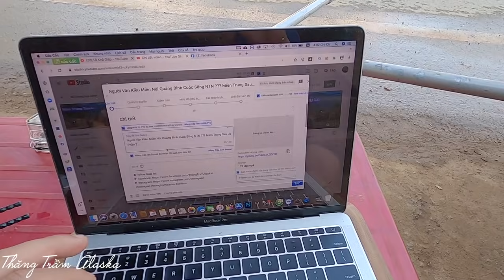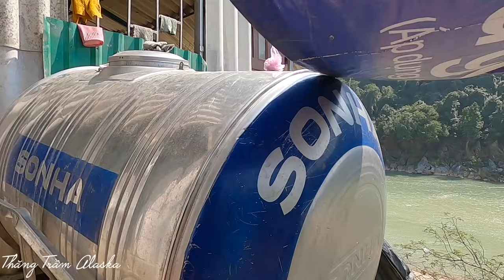#105 Xuống Núi Sau 7 Tháng Lang Thang Đường Rừng vs Bản Làng - Hành Trình Ăn Tết Xa Nhà P1